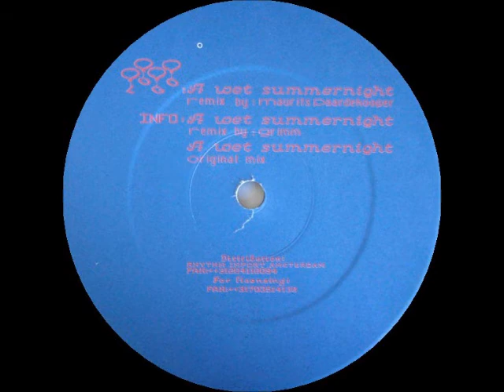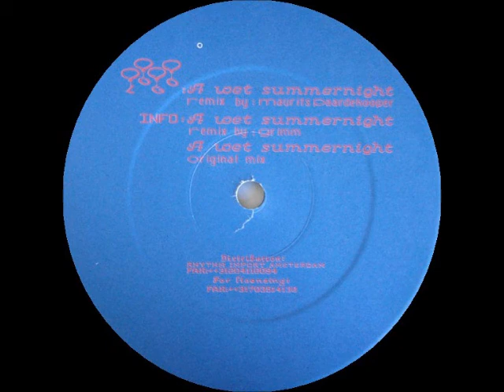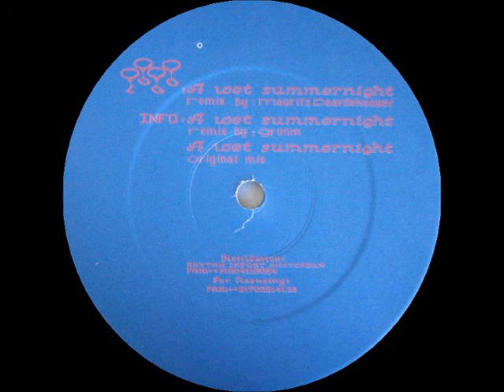Ramon & Theo A Wet Summernight Remix By Maurits Paardekooper